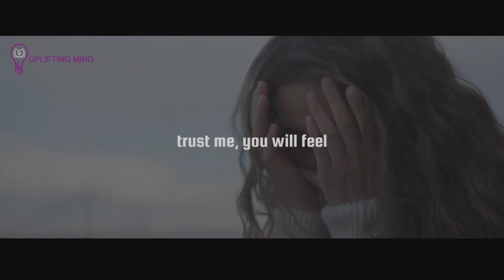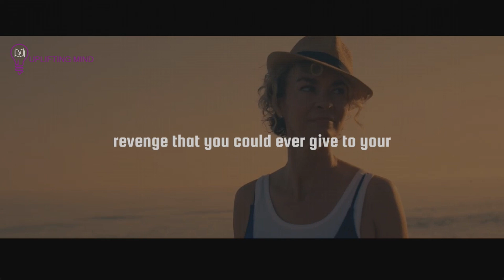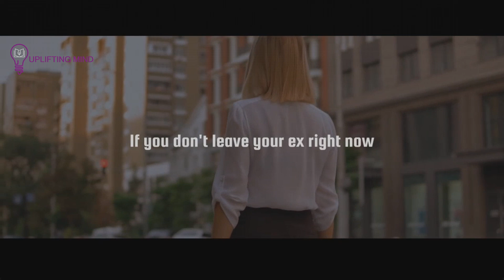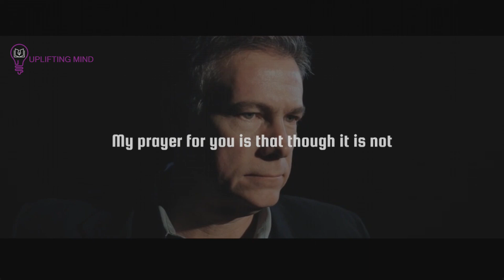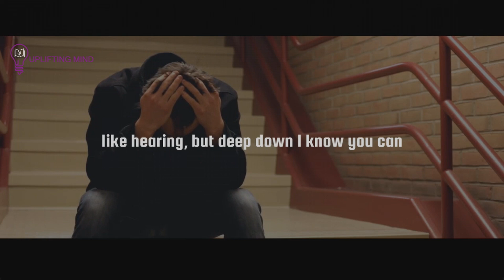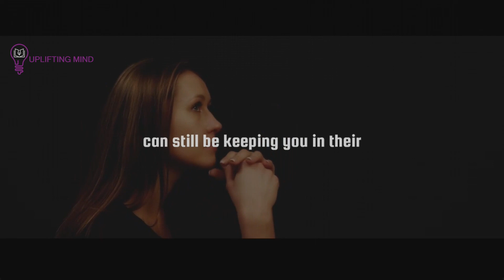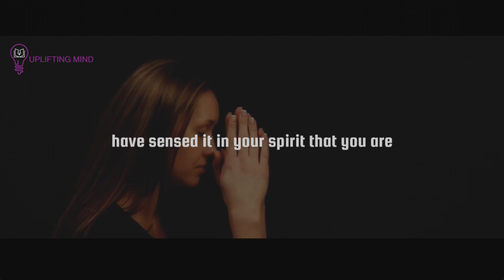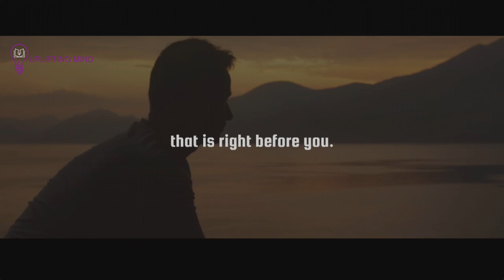Confused & Always Thinking About SOMEONE OR Your EX God could be telling you This